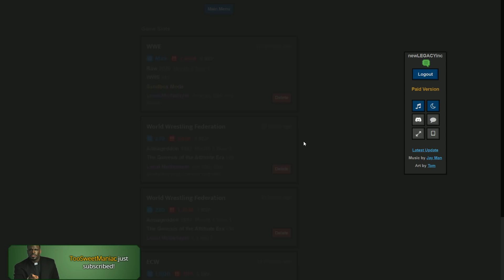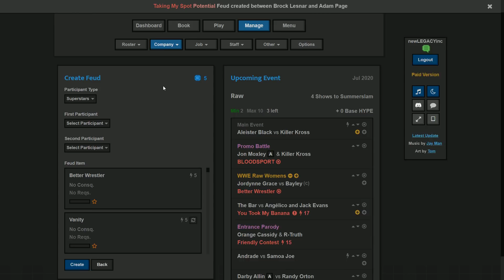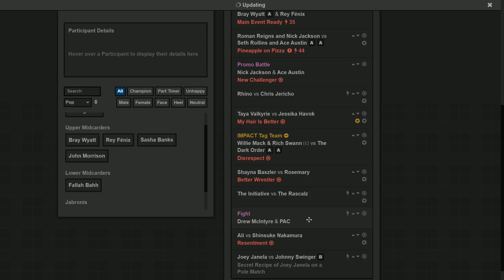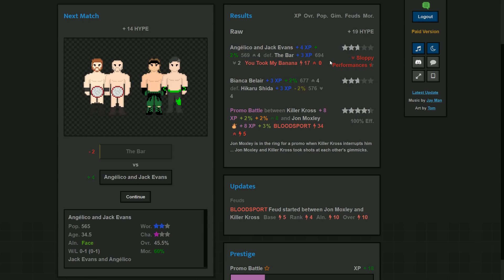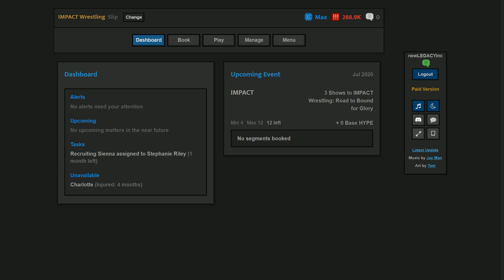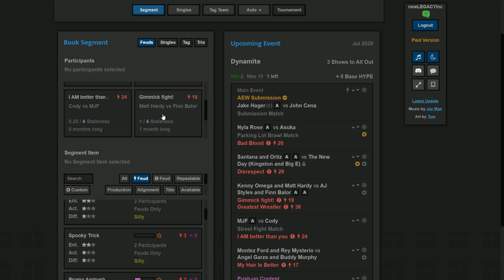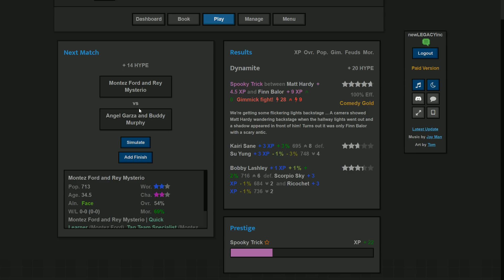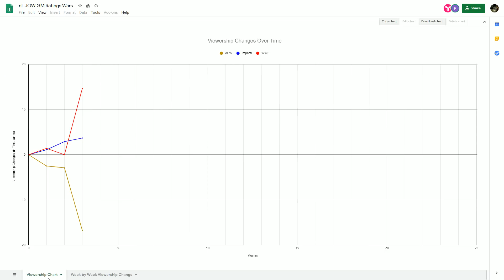nL Live - Booking the WEEKLY SHOWS! GM MODE in Journey of Wrestling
Play GM Mode with your friends in the game via Parsec!